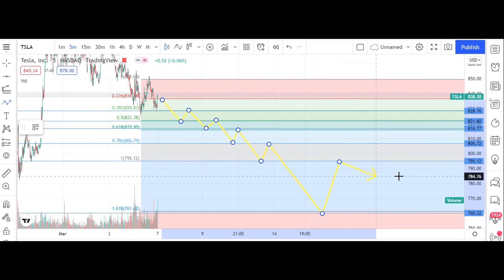tesla;tesla stock,tesla stock today,tesla stock analysis,tesla stock split,tesla stock prediction